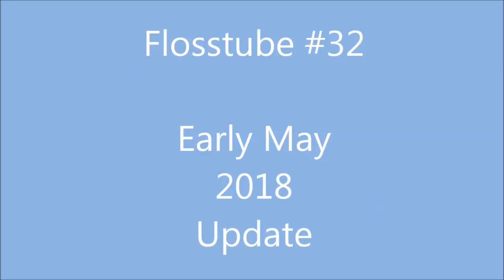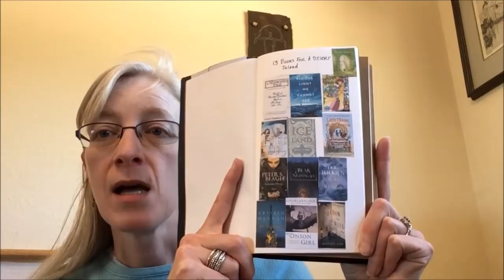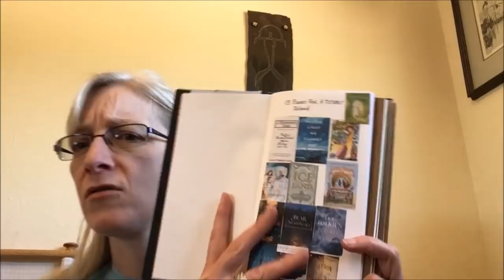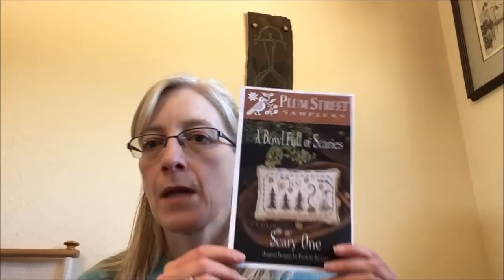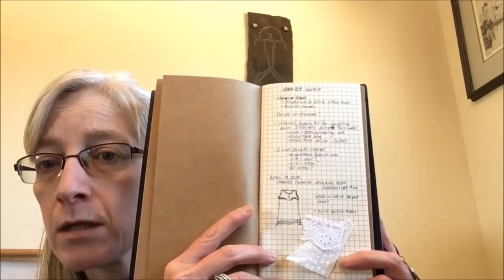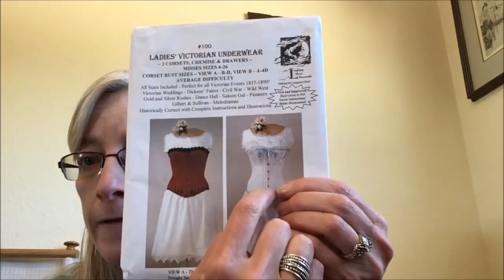Flosstube #32 Early May 2018 Update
A Stitching Shelf - artwork by Aimee Stewart, charted by Heaven and Earth Designs

A Bowl Full of Scaries - Scary One - by Plum Street Samplers

Shoot the Moon (no background) - artwork by Amy Seed, charted by Heaven and Earth Designs